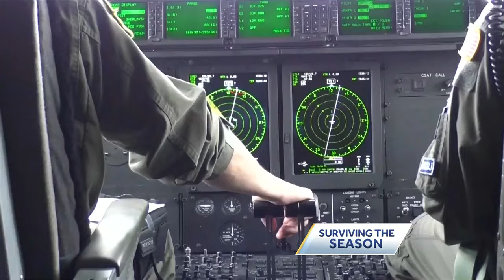See inside Hurricane Hunters plane | Surviving the Season